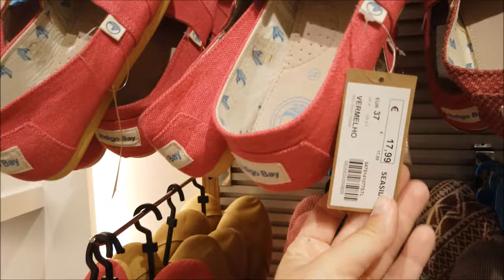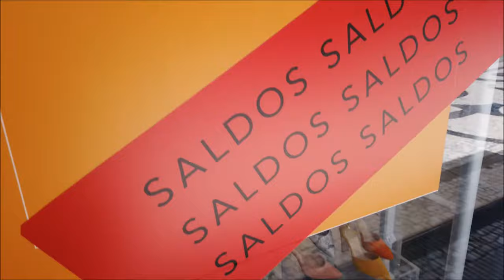LOJA CALÇADOS SEASIDE LINDOS E BARATOS|PREÇOS|SALDOS|PROMOÇÕES|DESCONTOS|PORTUGAL|2020|CRIS FABRES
OIII GENTES APROVEITEI QUE ESTAVA NI CENTRO DO PORTO, E GRAVEI PARA VOCÊS UMA DAS MAIS FAMOSAS LOJAS DE CALÇADOS DE PORTUGAL. É UMA LOJA QUE TEM TUDO QUE É TIPO DE CALÇADO SEJA SAPATOS, SAPATILHAS, BOTAS, CHINELOS, RASTEIRINHAS, ALPARGATAS E AINDA TEM TÊNIS DE GRANDES MARCAS. ELES SEMPRE TEM SALDOS E PROMOÇÕES QUE VALE A PENA CONFERIR. TEM UMA QUALIDADE BOA E TEM UM DESIGN DIFERENCIADO. ESPERO QUE GOSTEM! GRANDE BEIJO
Minhas outras redes, também acompanhas minhas aventuras por lá: